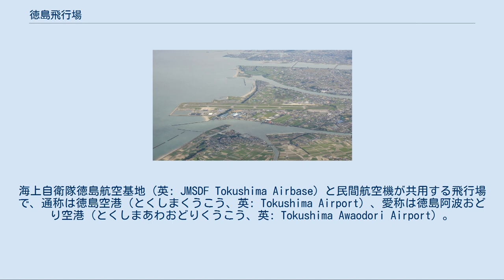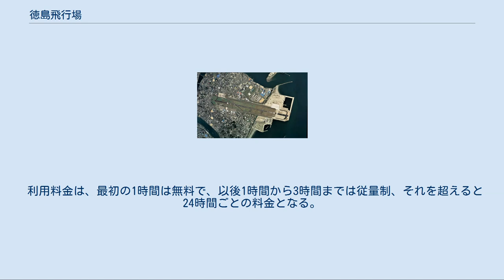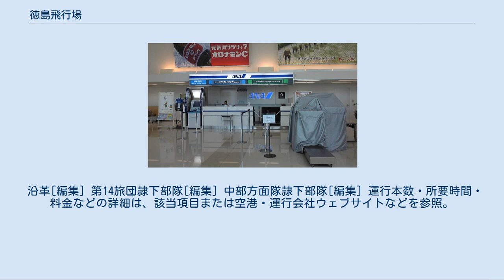徳島飛行場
徳島空港付近の空中写真。
（2009年撮影） 国土交通省 国土画像情報（カラー空中写真）を基に作成 上空から見た徳島飛行場 （2014年9月） 徳島飛行場（とくしまひこうじょう）は、徳島県板野郡松茂町にある飛行場。
海上自衛隊徳島航空基地（英: JMSDF Tokushima Airbase）と民間航空機が共用する飛行場で、通称は徳島空港（とくしまくうこう、英: Tokushima Airport）、愛称は徳島阿波おどり空港（とくしまあわおどりくうこう、英: Tokushima Awaodori Airport）。
 徳島市中心部から北東に約9キロメートルの紀伊水道に面した海岸部に位置する。
防衛大臣が設置管理する飛行場で、海上自衛隊が教育航空集団の基地を併設して使用する。
また、空港法に基づく共用空港に指定されており、主に国内線の民間航空に使用されている。
 徳島は日本最初の定期航空路が開設された地である。
1922年、徳島県出身のタクシー会社社長であった井上長一が設立した日本航空輸送研究所が、大阪府堺市の大浜海岸から徳島県小松島市の横須海岸まで、水上機を使って定期運航を開始した。
 1957年6月20日、日本観光飛行協会（のちに、日東航空→日本国内航空→東亜国内航空→日本エアシステムとなり、日本航空に経営統合される）が、堺港の海面から吉野川橋南詰の吉野川水面へ、水上機デ・ハビランド DHC-2型機（ビーバー）を使って運行を開始した。
翌1958年4月には日東航空がデ・ハビランド DHC-3型機（オッタ―）を導入した。
以後は水陸両用機が導入され、大阪側の空港は八尾空港、伊丹空港へと変更されていった。
1962年に現在の徳島空港が開港するまで、吉野川水面の利用は続いた。
 現在の陸上滑走路の前身は、戦前に開設された海軍航空隊の飛行場（徳島航空隊基地）で、終戦とともに連合国軍が接収。
1958年から海上自衛隊が航空基地の飛行場として使用。
1962年に公共用施設に指定され、「徳島空港」として民間航空にも使用されるようになった。
2010年からは、公募で決定した「徳島阿波おどり空港」を空港の愛称として使用。
2018年には、空港旅客ターミナルビルが増築され、国際線のチャーター便などに対応した出入国審査場などが整備された。
 空港ターミナルビルのマスコットキャラクターは鳴門の渦潮をモチーフとした「うずぴー」で、2010年から使用されている。
 2016年度の年間利用客数は107万826人(すべて国内線)で、着陸回数は日本の空港で第40位、旅客数は第29位となっている。
 JALチェックインカウンター（1階） ANAチェックインカウンター（1階） 空港ターミナルビルの外観は全面ガラス張りで1階到着ロビーは3階まで吹抜けになっており、開放感あふれる空間になっている。
また、1階到着ロビーから3階出発ロビーへのエスカレーター脇には陶板を使用した日本の著名な伝統芸能の一つである阿波おどりの陶板画が飾られている。
さらに、阿波おどりの銅像が空港ターミナルビル正面に建てられており、観光客の記念撮影のスポットになっている。
空港ターミナルビル内の照明は3階展望ホールを始めとして、徳島県の地場産業であるLED（発光ダイオード）が随所に使用され、環境にも配慮している。
 なお、旧ターミナルビルには2014年1月5日に徳島県警察の運転免許センターが移転している。
 店舗[編集] 物販 飲食 徳島ラーメンやとくしまバーガーなど県内ローカルのメニューのほか、阿波尾鶏や阿波牛を使用した和食レストランなど、徳島県のご当地グルメ を扱う店舗もある。
 その他 24時間営業、年中無休である。
収容台数は760台（うち身体障がい者用10台）。
 利用料金は、最初の1時間は無料で、以後1時間から3時間までは従量制、それを超えると24時間ごとの料金となる。
 当飛行場は民間と自衛隊の施設がそれぞれ置かれている（いわゆる「軍民共用」）。
自衛隊については以下の基地・分屯地が置かれている。
 以下の部隊が所在している。
 ※ 第72航空隊（隊本部:大村航空基地）徳島航空分遣隊（UH-60J）は救難飛行隊を経て55年間の救難任務を解かれ、2015年8月31日に解隊・廃止となった。
 北徳島分屯地（きたとくしまぶんとんち）は、徳島県板野郡松茂町住吉字住...